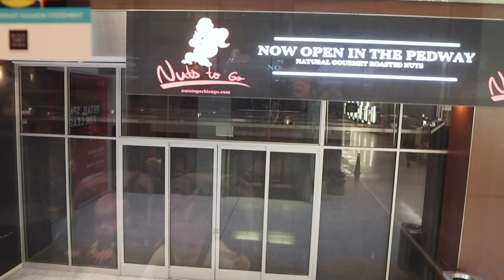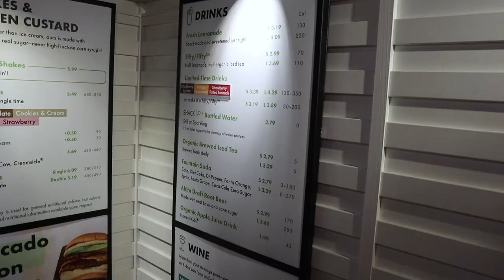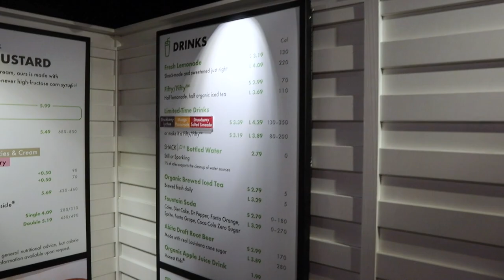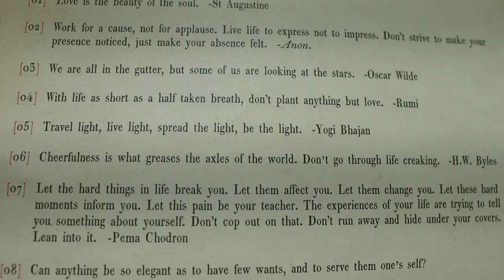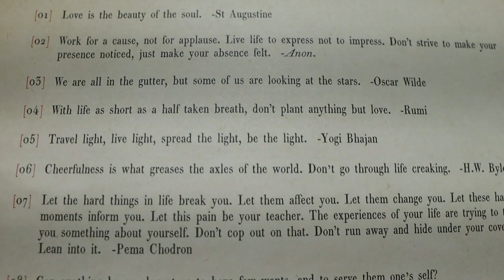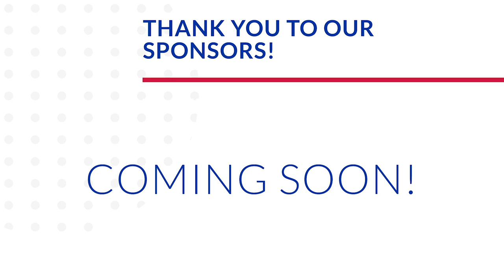6 Month Baby Milestones & Parent Playground Fail!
It's official. James now has two teeth! Today is his six month wellness check and vaccinations. He is right on track for everything. How did our baby get so big so fast? Next, we meet up with Christina and the cousins for an adventure downtown. Our plan for the evening is to play at Maggie Daley Park. Well... You've watched the vlog now to know what happens when we get there. We make the best of it by playing in the grass and grabbing Shake Shack for dinner. Those mushroom burgers were delicious! When we get home we get some work done around the house. On a whim we decide to make tonight James's first night in the crib... Another milestone for the day! We'll let you know how he does tomorrow!